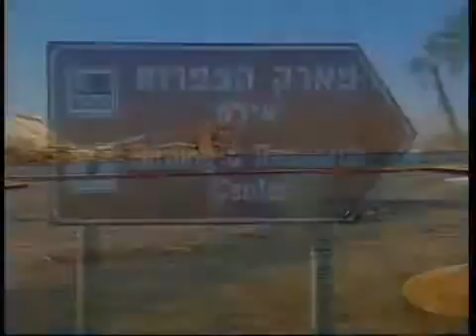Israel Culinary Tour Day 10 e8xkDLHv k